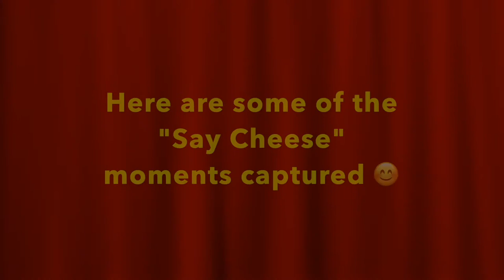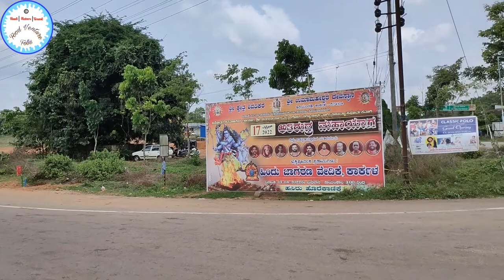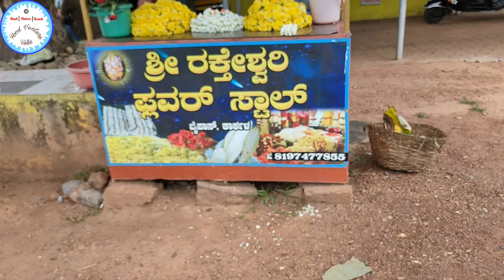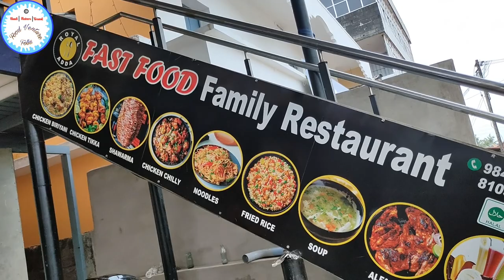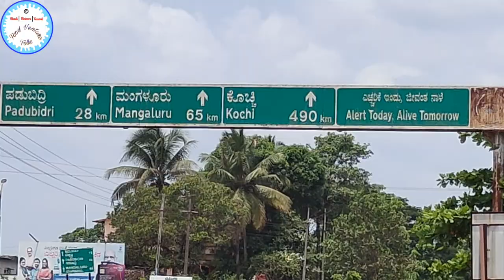Hotel JMJ - Enjoyed Goli Soda, Buns and Poori Bhaji at Bypass (Karkala)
Udupi Vlog 3 Part 1 Enjoyed Goli Soda, Buns and Poori Bhaji at Bypass (Karkala)

Hello Friends,